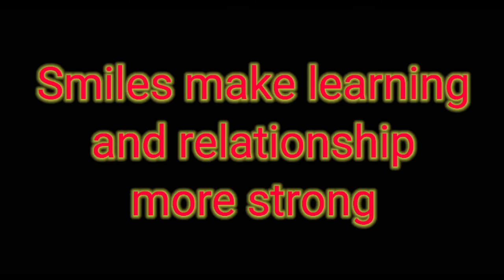The adventure of toto.Class 9th, Moments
Listen at least 1 minute